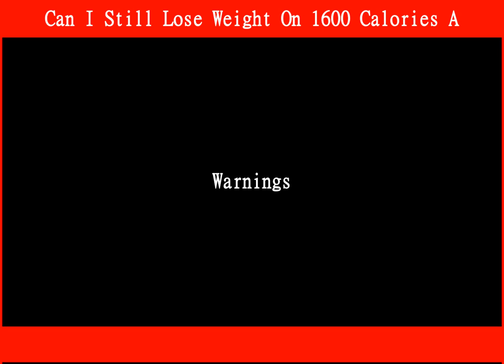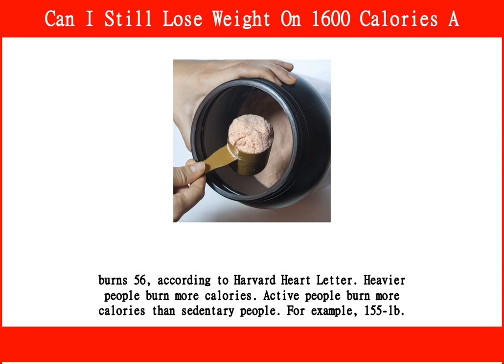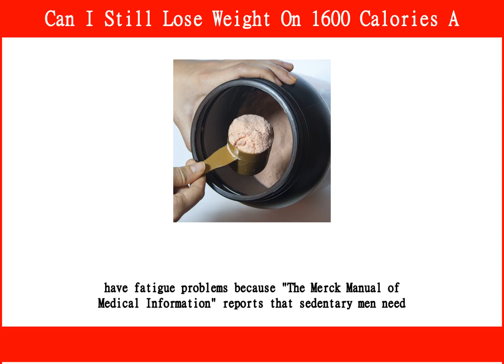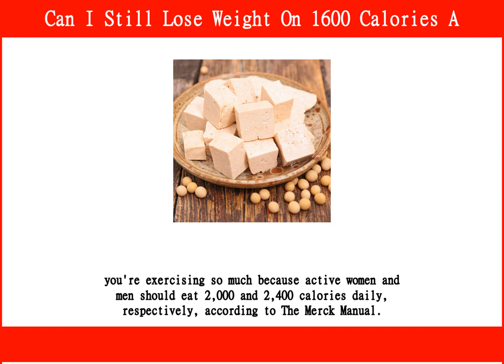Can I Still Lose Weight On 1600 Calories A Day?